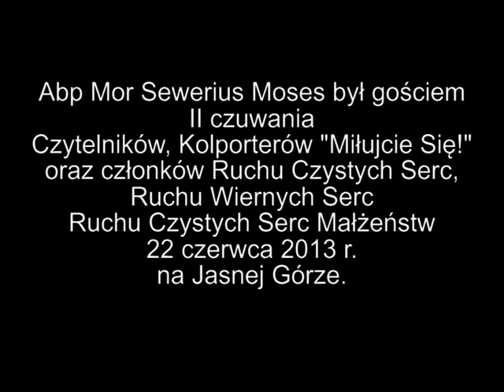Modlitwa w języku Jezusa Chrystusa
Być może tak uwielbiał śpiewem Boga Ojca sam Jezus Chrystus... W języku aramejskim modli się abp prawosławnego Asyryjskiego Kościoła Mor Sewerius Moses. Opracowanie filmowe: ks. Sławomir Kostrzewa